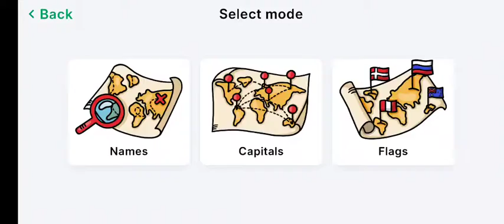Guessing all Asian Countries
I am once again plating studyge with all Asian countries. for mor watch my first video.